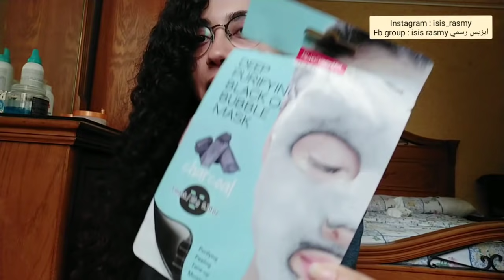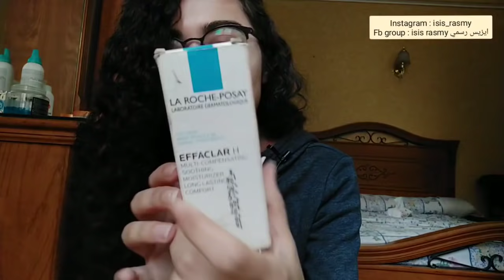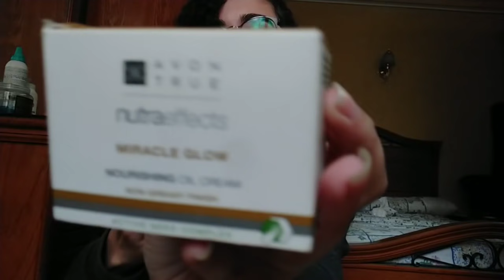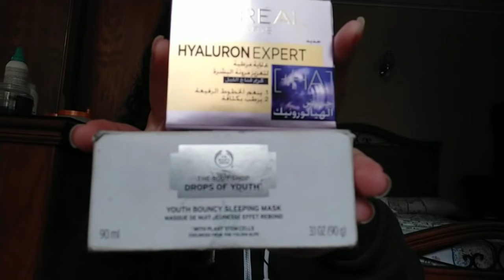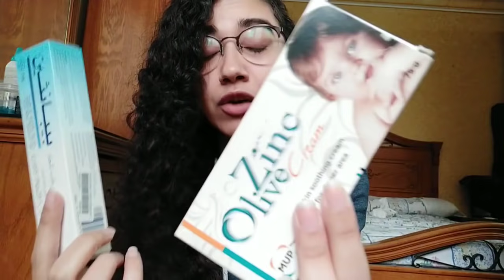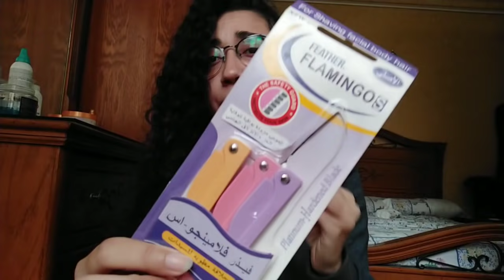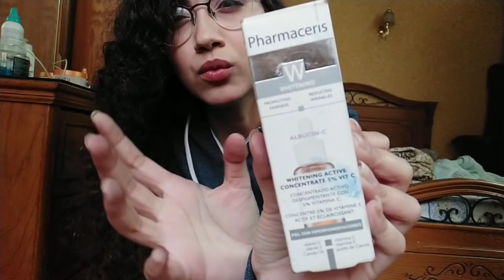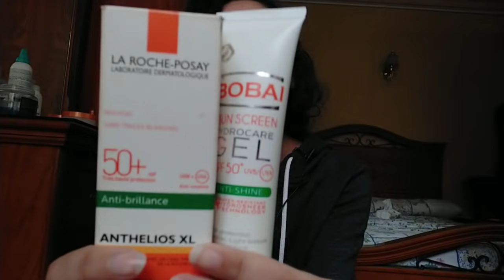( اوعي يفوتك الفيديو دة 😉 ) منتجات غالية جدا و بدائلها الرخيصة 💵 توفير كتير 🤸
لينك اكونت الانستاجرام ❤️
isis_rasmy

المنتجات المذكورة :
oils of life night cream
drops of youth sleeping mask
the body shop tea tree oil
the body shop tint
avon nutra effects miracle Glow
avon black heads peeling
فازلين مرطب الجسم بالكاكاو .. سبراي فاونديشن الجسم و القدم سالي هانسن saly hansn
افون مرطب الجسم بالكاكاو
لوريال ماسك الفحم .. شيت ماسك البابلز الكوري
افون ماسك الفحم.. شيت ماسك جارنيه الاسود
صن بلوك لاروش بوزيه .. صن بلوك بوباي جيل
سكرب و قناع الفحم من جارنيه .. زبدة الجسم من بودي شوب
ذبدة الجسم من نفرتاري . ليف ان كانتو .. ليف ان بليس .. تنت ساسيمي sasimi
the ordinary niacinamide .. فارما سيريز فيتامين سي سيرم
مزيل ميكب بايوديرما .. مزيل مكياج جارنيه

فارم ستاي كولاجين .. باتشات العيون الكورية من افون